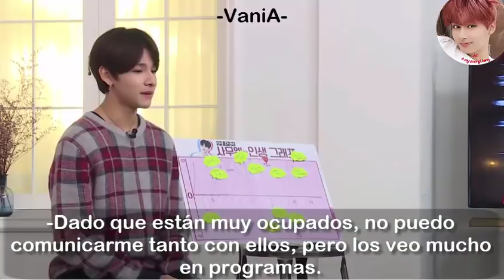SEVENTEEN: KIM SAMUEL HABLA DE SEVENTEEN (SUB ESP)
Samuelito bebé habló de SEVENTEEN y lo que más recordaba de su tiempo juntos
-VaniA